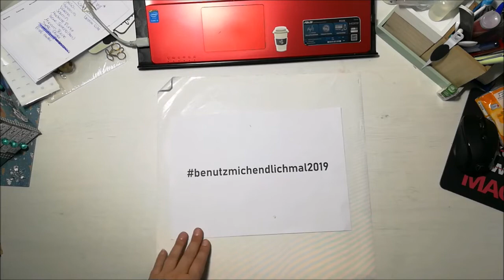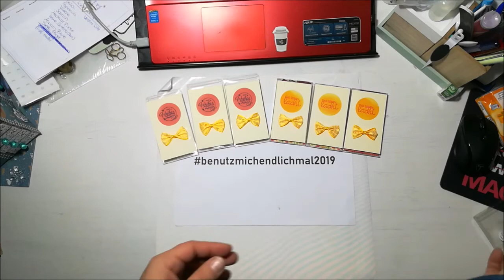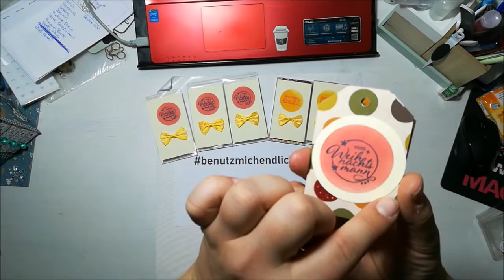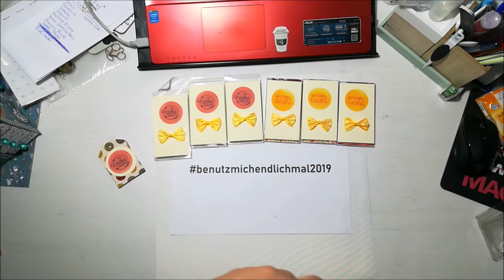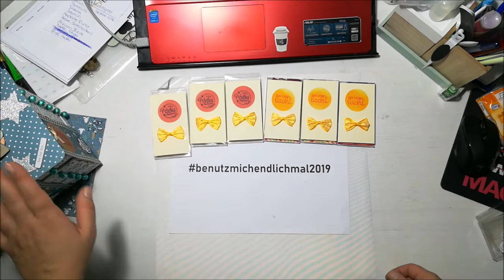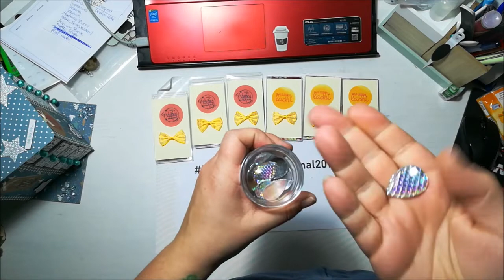benutzmichendlichmal2019 ♥ Folge 37 ♥ Schleifchen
Dauerwerbesendung wegen Marken- und Namensnennung.
Alles selbst bezahlt.
Nur meine Meinung.